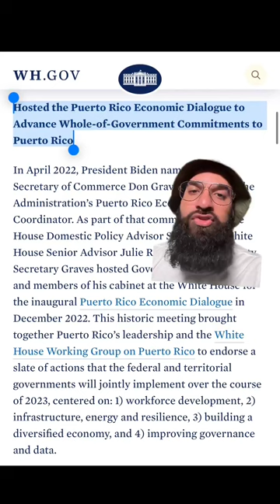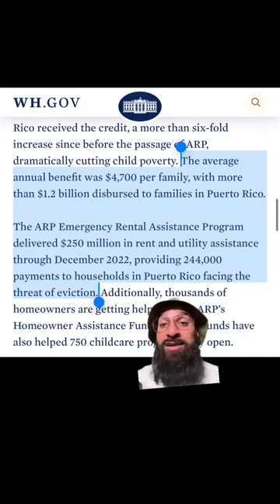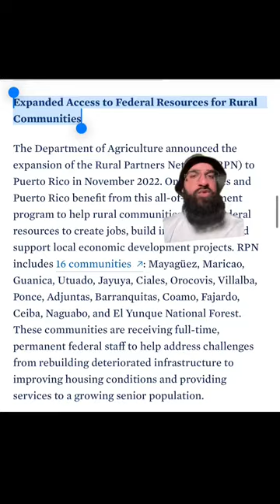Donald Trump Thought Puerto Rican Rapper Nicky Jam WAS A WOMAN!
BUT STILL USED HIM TO PANDER TO LATINOS! I got a message for Nicky…  To My Puerto Rican friends this guy is so right that's  the Biden Administration has given so much money to Puerto Rico compared to donald Trump only think Donald Trump gave for Rico was a bunch of paper towels thrown at each person like Donald Trump. This guy makes a good message to my friends you should  vote blue. Thank you my friends .  coolhand